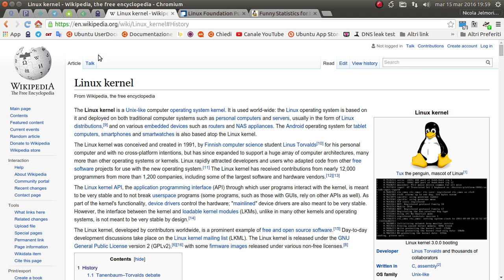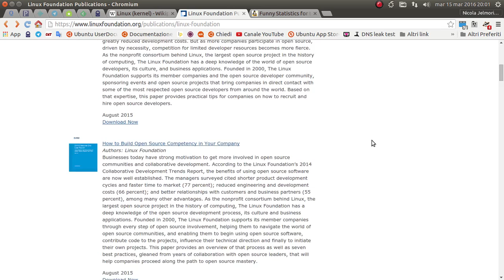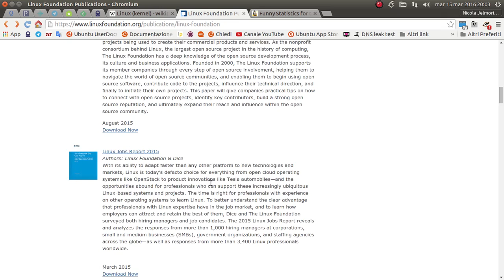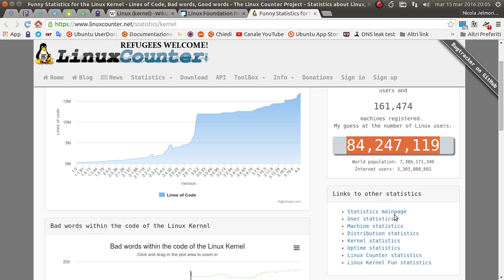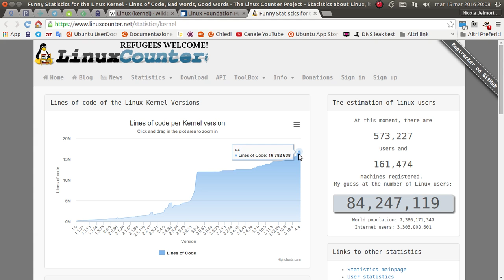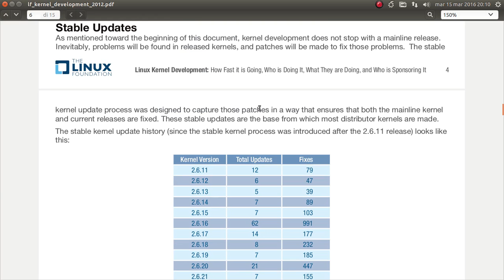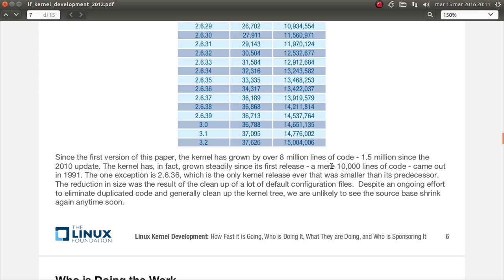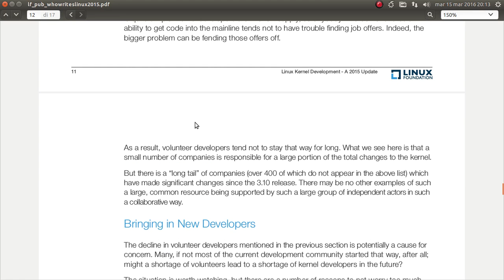Qualche cifra sul Kernel Linux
In questo video presento alcune fonti di informazioni sul progetto del Kernel Linux. Per chi è interessato, o per chi semplicemente ha la passione per le statistiche, le informazioni offerte nei siti presentati e nei documenti PDF allegati saranno senza dubbio di loro gradimento.

Rapporto annuale sullo sviluppo del Kernel Linux del 2012
Rapporto annuale sullo sviluppo del Kernel Linux del 2015